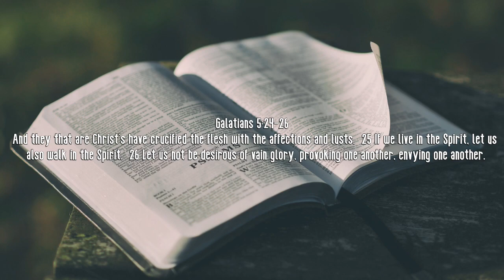Robert Reed - The Crucified Life